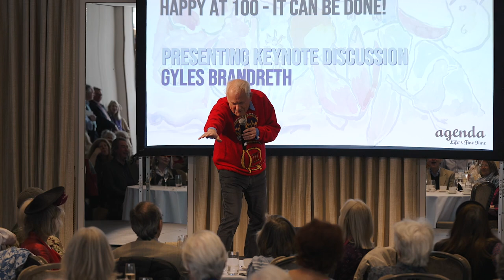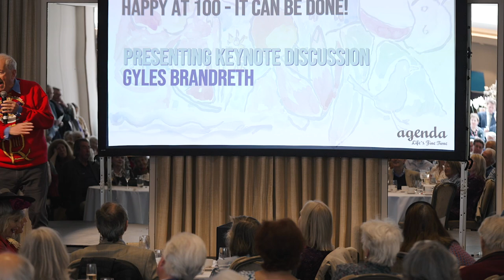Gyles Brandreth | Happy at 100 – It Can Be Done!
The undoubted star of the day after lunch was the keynote speaker, Gyles Brandreth, who took to the stage after lunch. His energy, humour and work ethic embodies everything The Agenda Festival is celebrating, and he had the room in stitches with stories of his illustrious life and work as an ‘old codger’. His many, many fans in the audience pronounced him ‘quite brilliant’.